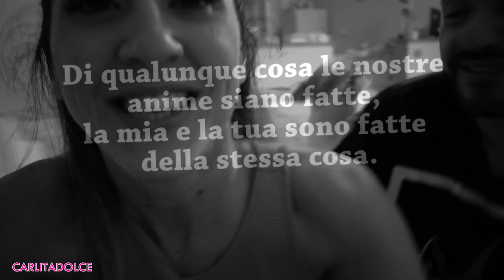HO SVALIGIATO IL CENTRO COMMERCIALE !!! | Weekly VLOG 2017 | Carlitadolce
►CARLITA SHOP
SABATO APERTI mattina e pomeriggio
con Carlita e Nancy in negozio!!!
TUTTI I GIORNI 9:00-13:30 / 16:30-20:30
DOMENICA CHIUSI

❤️ Musical.ly: carlitadolce

Ciao ragazze!
ci vediamo tutti i giorni in Negozio, SABATO APERTI, DOMENICA CHIUSI. Finalmente una nuova ricetta cosmetica, spero vi piaccia! TANTI LIKE se volete altre ricette cosmetiche